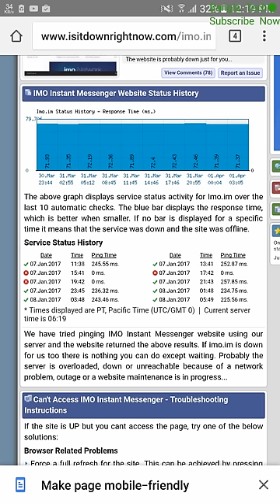সবার প্রিয় ইমু Imo হঠাৎ কেন বন্ধ হয়ে গিয়েছিল জানেন তো? | Imo Login Access Problem | Bangla Tech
ইমু Imo হঠাৎ কেন বন্ধ হয়ে গিয়েছিল জানেন তো? | Imo Login Access Problem | Bangla Tech |

৯০০+ বেশি মোবাইল টিপস ভিডিও আছে চাইলে দেখতে পারেন আপনাদের অবশ্যই কাজে দিবে।

If you like my video Please:

Like|Share|Comments